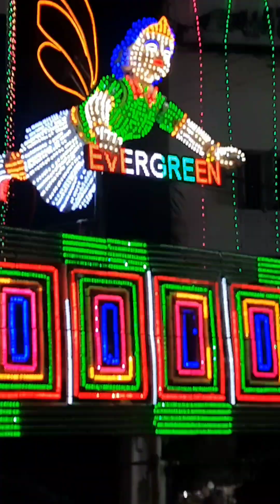ekdalia evergreen club